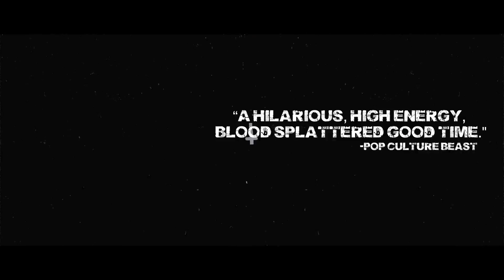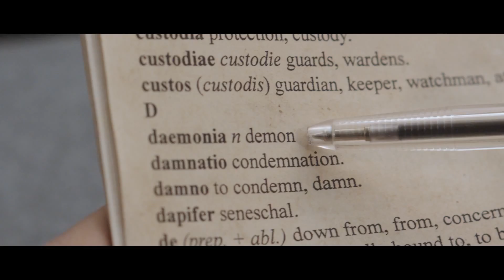Deathgasm - Trailer - New Zealand Horror Comedy Metalheads vs Demons (TADFF 2015)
Screens at Toronto After Dark: Horror, Sci-Fi, Action & Cult Film Festival, Oct 15-23, 2015 at Scotiabank Theatre, Toronto, Canada. For: Info, Schedule & Tix

Deathgasm - Trailer - Metalheads Demons New Zealand Horror Comedy (TADFF 2015)